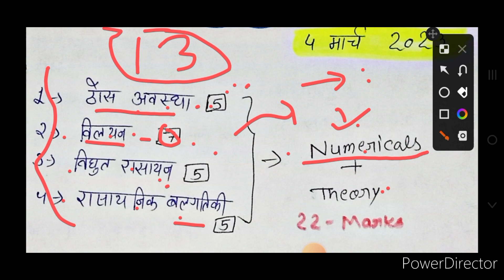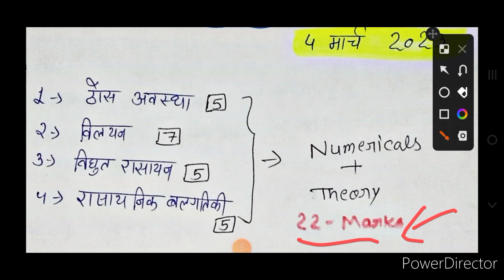1 महीने पढ़कर Chemistry मे 70 में 70 कैसे लाएं/Class12th Chemistry 70 में 70 पक्का/upboardexam2023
1 महीने पढ़कर Chemistry मे 70 में 70 कैसे लाएं/Class12th Chemistry 70 में 70 पक्का/upboardexam2023

1 महीने पढ़कर Chemistry मे 70 में 70 कैसे लाएं/Class12th Chemistry 70 में 70 पक्का/upboardexam2023